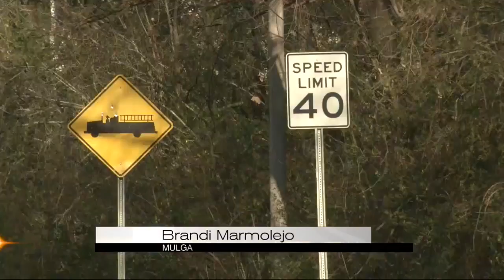Crash in Mulga kills 2 siblings